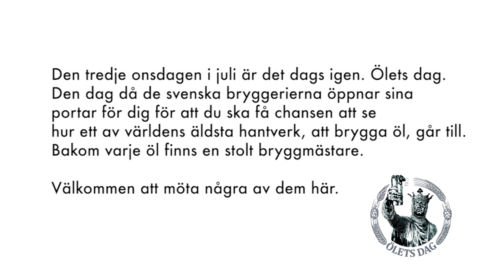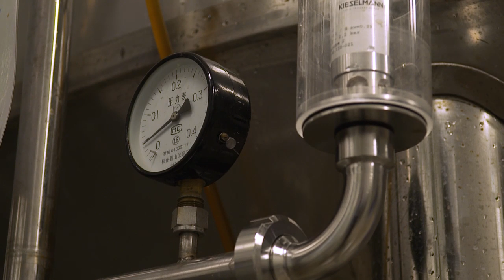Möt Dugges Ale- & Porterbryggeris bryggmästare Mikael Dugge Engström inför Ölets Dag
Inför Ölets Dag möter du fyra svenska bryggmästare som berättar om varför de är bryggmästare, vad som triggar dem, hur de kommer på smaker och när det är godast att dricka en öl.

Ölets Dag infaller alltid den tredje onsdagen i juli och initiativet kommer från Sveriges Bryggerier. Syftet är att visa upp människorna i bryggerierna, visa hur man brygger öl och hur det ser ut när man tillämpar ett av världens äldsta hantverk.